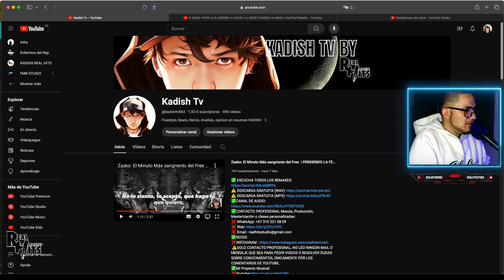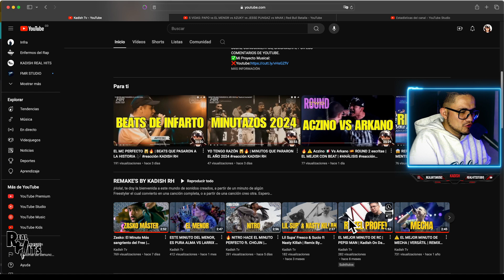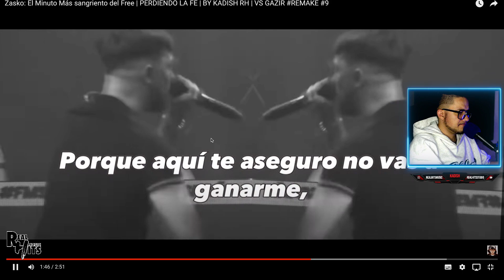5 VIDAS ❤️🙀🔥 | JESSE J0D3 A TODOS 🎶 reacción | Parte 2 KADISH RH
✅CONTACTO PROFESIONAL Mezcla, Producción, Masterización o clases personalizadas:
✅REDES
⚠️SOLO CONTACTO PROFESIONAL, NO LEO NINGÚN MAIL O MENSAJE QUE SEA PARA PEDIR VIDEOS O RESOLVER DUDAS SOBRE CONOCIMIENTOS, ÚNICAMENTE POR LOS COMENTARIOS DE YOUTUBE.